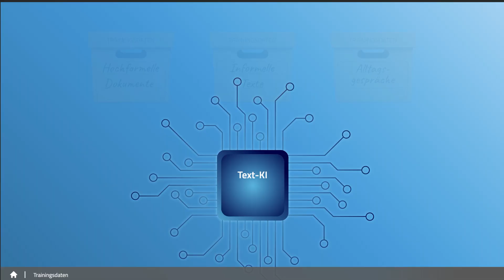eTraining: KI: Basiswissen (öff. Verw.)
Künstlich Intelligenz und ihre vielseitigen Einsatzmöglichkeiten versprechen ihren Nutzern enorme Vorteile. Doch was steckt eigentlich hinter der Technik? Wie kommt eine KI zu ihren Ergebnissen? Und wo kann mich die Technik an meinem eigenen Arbeitsplatz unterstützen? Das erfahren Sie in diesem eTraining.

Königsallee 37
71638 Ludwigsburg
T 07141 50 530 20